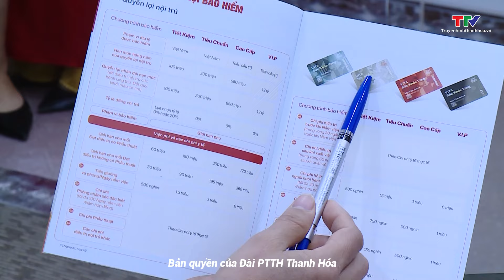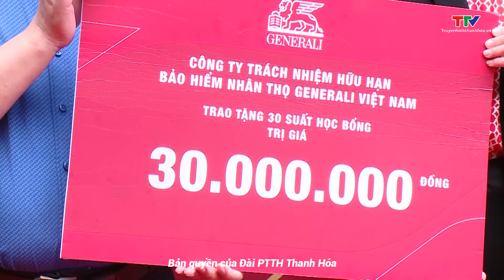Generali Việt Nam khai trương Tổng đại lý Gencasa Thanh Hóa 6